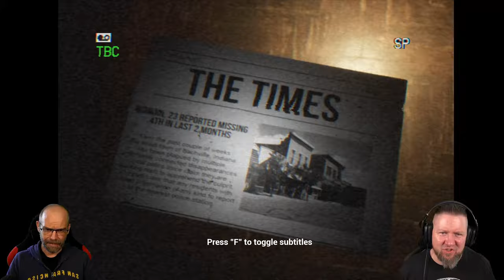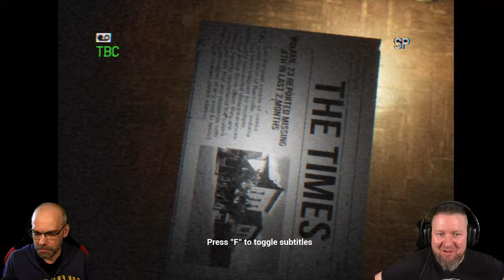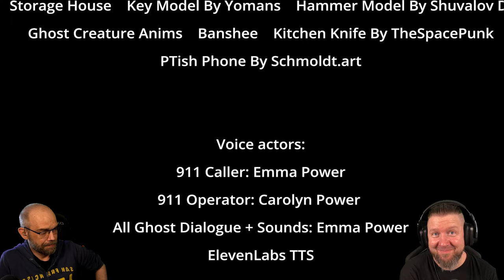It happens right next to you | THE APARTMENT NEXT DOOR | Indie Horror Game | German Let´s Play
Nach dem Notruf einer Frau, die behauptet, sie höre seltsame Geräusche aus der Wohnung neben ihr, wird ein einzelner Polizeibeamter losgeschickt, um den Ort zu überprüfen, bewaffnet mit nichts als einer VHS-Kamera.

▪ TITEL: THE APARTMENT NEXT DOOR
▪ PLATTFORM: PC
▪ GENRE: Psychologischer Horror | Indie-Horror
▪ RELEASE: 2023
▪ STUDIO: Wetn00dles
▪ PUBLISHER: Wetn00dles